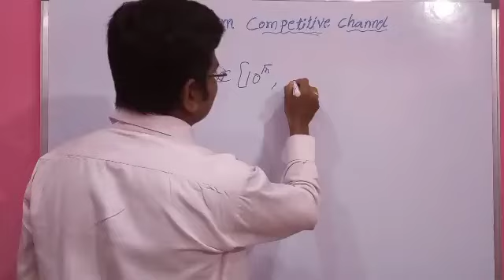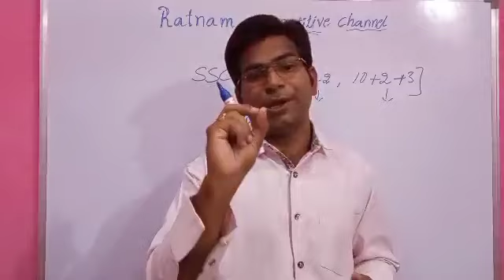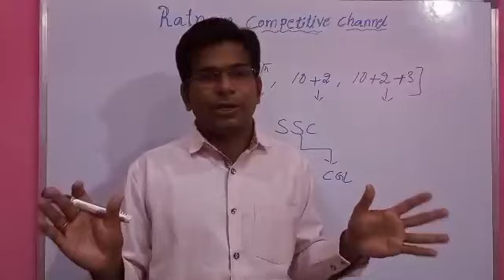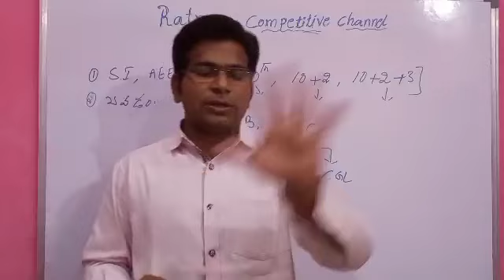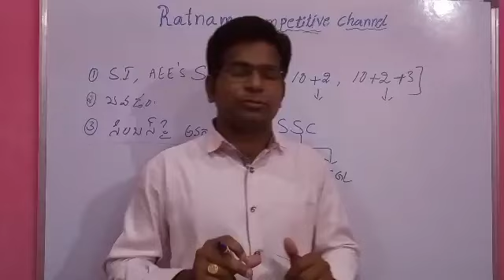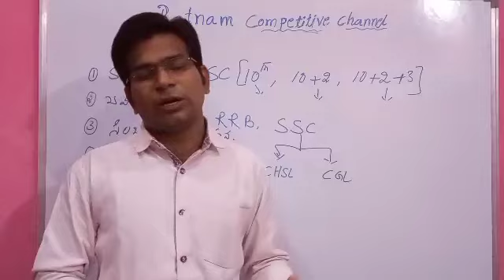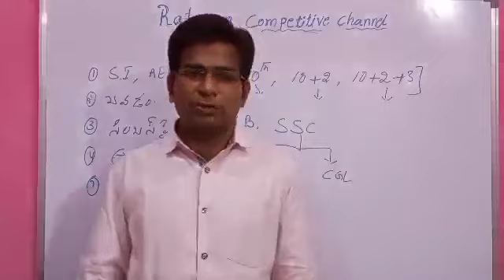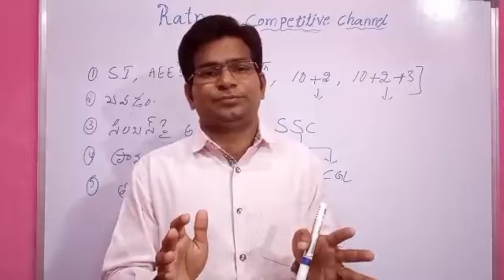10th, ఇంటర్, డిగ్రీ, ఆపై ్తి చేసిన వారుఉ్ోగం సాధించాలిఅంే ముఖ్యంగా ఇవిఅవసరం జాబ్ కచ్చితంగా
10th, ఇంటర్, డిగ్రీ, ఆపై
పూర్తి చేసిన వారు
ఉద్యోగం సాధించాలి
అంటే ముఖ్యంగా ఇవి
అవసరం జాబ్ కచ్చితంగా